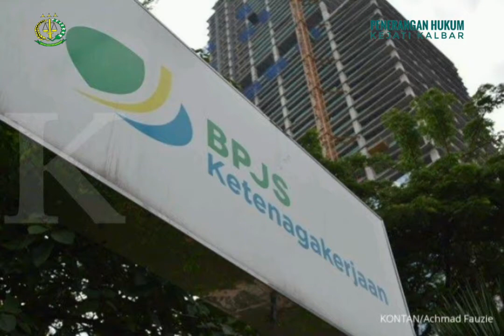DEALER BPJS KETENAGAKERJAAN DIPERIKSA TERKAIT TINDAK PIDANA KORUPSI PADA BPJS KETENAGAKERJAAN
Direktorat Penyidikan Jaksa Agung Muda Tindak Pidana Khusus (JAM PIDSUS) Kejaksaan Agung memeriksa 4 (empat) orang sebagai saksi yang terkait dengan Perkara Dugaan Tindak Pidana Korupsi (Tipikor) pada Pengelolaan Keuangan dan Dana Investasi di Badan Penyelenggara Jaminan Sosial (BPJS) Ketenagakerjaan.
Saksi yang diperiksa antara lain:
1.     FK selaku Dealer Reksadana BPJS Ketenagakerjaan;
2.     ALG selaku Dealer pada Asisten Deputi Bidang Reksadana BPJS Ketenagakerjaan;
3.     FH selaku Dealer Pasar Saham BPJS Ketenagakerjaan;
4.     AK selaku Dealer pada Asisten Deputi Bidang Pasar Saham BPJS Ketenagakerjaan.
Pemeriksaan saksi dilakukan untuk memberikan keterangan guna kepentingan penyidikan tentang suatu perkara pidana yang ia dengar sendiri, ia lihat sendiri dan ia alami sendiri guna menemukan fakta hukum tentang tindak pidana korupsi yang terjadi pada Badan Penyelenggara Jaminan Sosial (BPJS) Ketenagakerjaan.
Pemeriksaan saksi dilaksanakan dengan memperhatikan protokol kesehatan tentang pencegahan penularan Covid-19, antara lain dengan memperhatikan jarak aman antara saksi diperiksa dengan Penyidik yang telah menggunakan Alat Pelindung Diri (APD) lengkap serta bagi saksi wajib mengenakan masker dan selalu mencuci tangan menggunakan hand sanitizer sebelum dan sesudah pemeriksaan. (K.3.3.1)